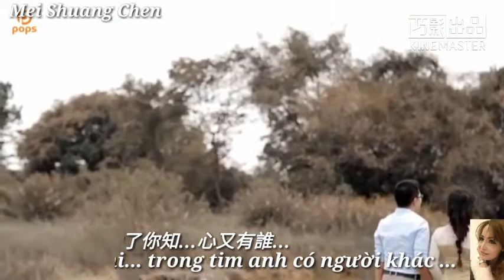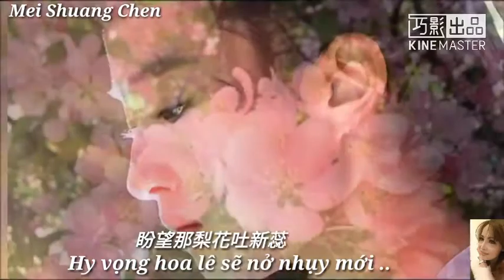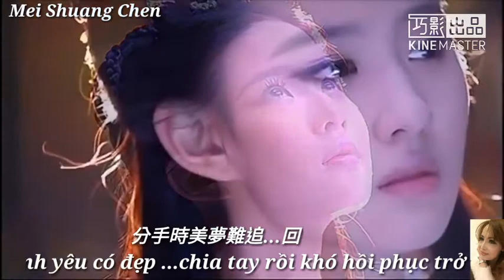梨花淚 高勝美